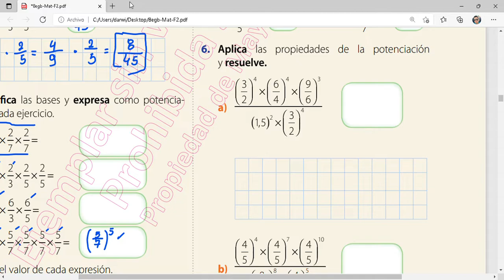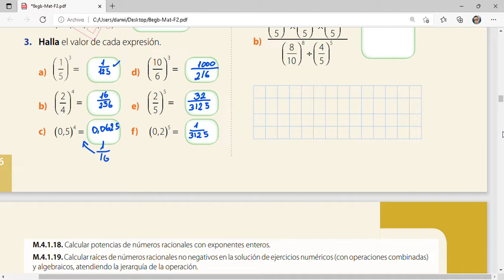Aplica las propiedades de la potenciación y resuelve. Taller de evaluación formativa. Parte 4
¡Bienvenidos a mi canal de YouTube, tu destino para sumergirte en el fascinante mundo de los ejercicios matemáticos resueltos paso a paso! 🎓🔢

¿Te has preguntado alguna vez cómo abordar esos desafiantes problemas matemáticos? ¡No busques más! Aquí, desglosamos cada ejercicio de manera clara y detallada, guiándote a través de cada paso crucial para que no solo comprendas la solución, ¡sino que también desarrolles una sólida base matemática!

Desde álgebra hasta cálculo, y más allá, transformamos la matemática en algo accesible y emocionante. Olvídate de los miedos matemáticos, porque aquí encontrarás una comunidad acogedora que te inspirará a alcanzar nuevas alturas académicas.

¿Qué hace a este canal único? No solo te proporcionamos respuestas, sino que te ayudamos a entender el proceso. Nuestra misión es convertir la matemática de un desafío a una aventura, ¡y estamos decididos a hacerlo juntos!

¿Quieres mejorar tus habilidades matemáticas, prepararte para un examen o simplemente disfrutar del placer de resolver problemas? Este es el lugar para ti.

¡Descubre el poder del conocimiento matemático y embárcate en un viaje educativo emocionante con nosotros! 🚀🧮